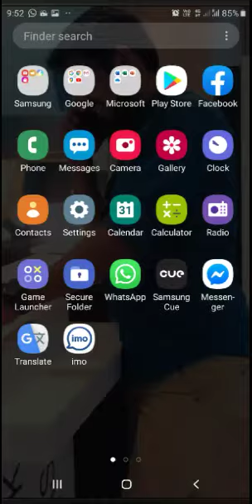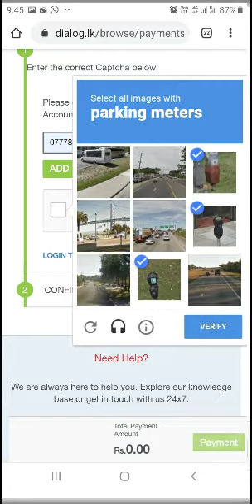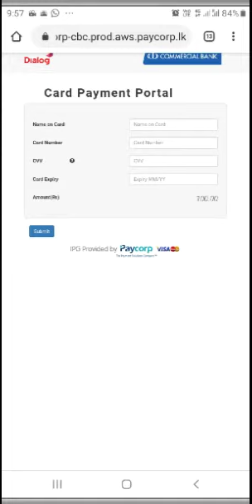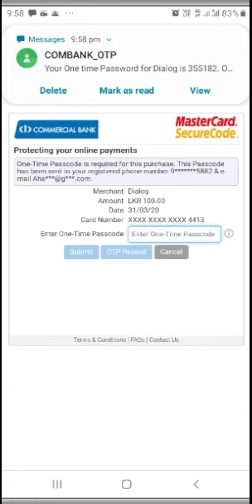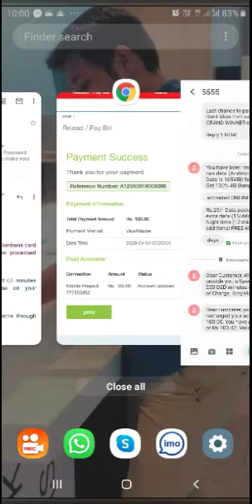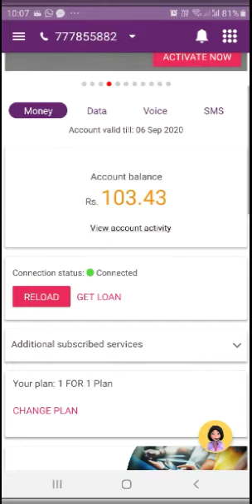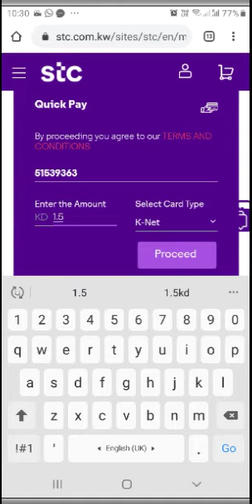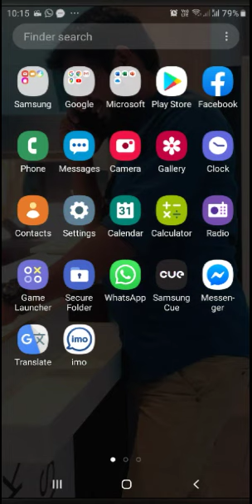How to recharge your Mobile through online?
Assalamu alaikum warahmathullahi wabarakathuhu!

Hope the above video was benefited. These links can make your mobile recharge easier by staying back safe at home under the curfew.

Click 📲 onto your network link and make your payments via mobile.

*Srilanka Recharging Links*

*Kuwait Recharging Links*

STC

Zain

Ooredoo

Please stay back at home and be safe.